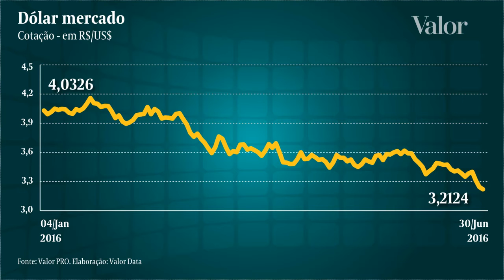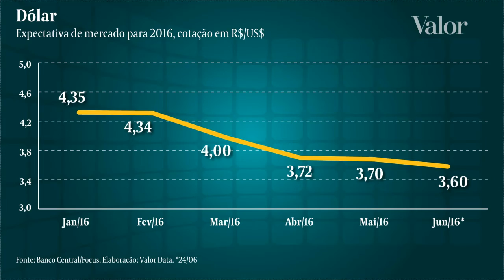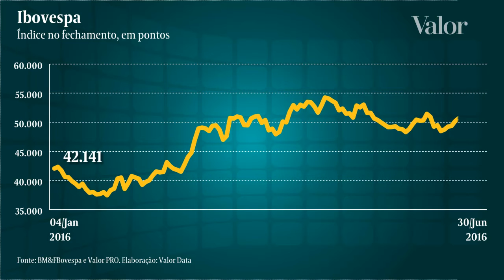Real é destaque de alta no semestre dentre moedas emergentes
Política econômica mais firme e busca por ativos de risco no mundo derrubam moeda americana